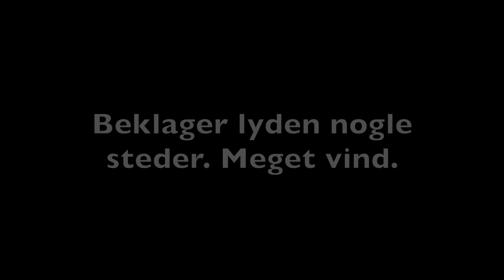KØRER LÆKKER BIL I GRÆKENLAND!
Jeg kører bil uden tag i Grækenland på min ferie!